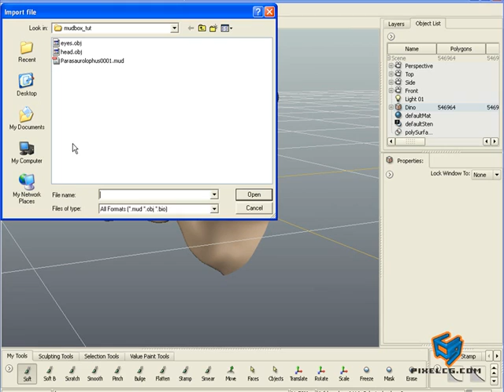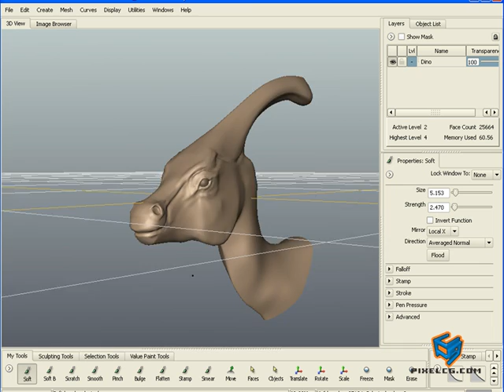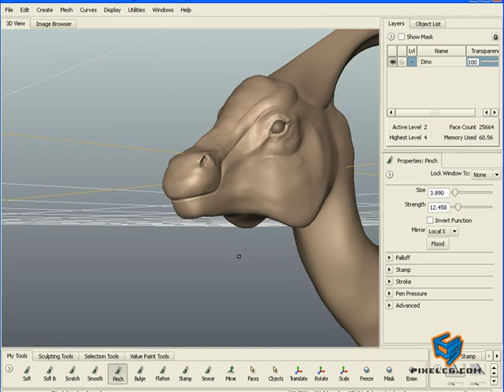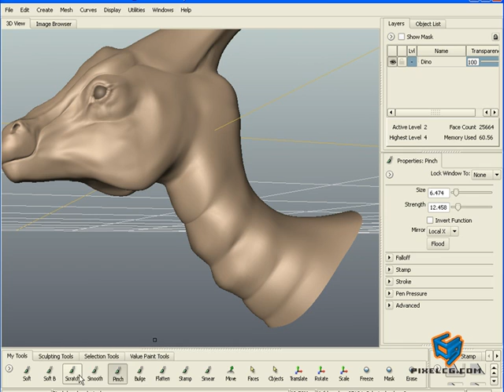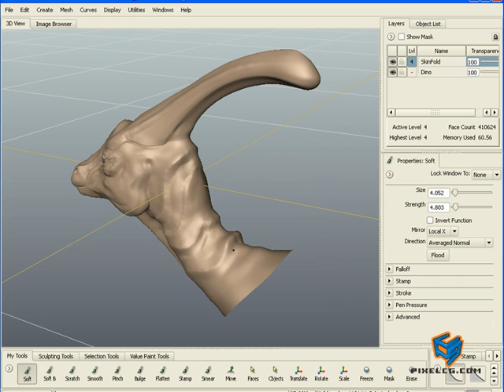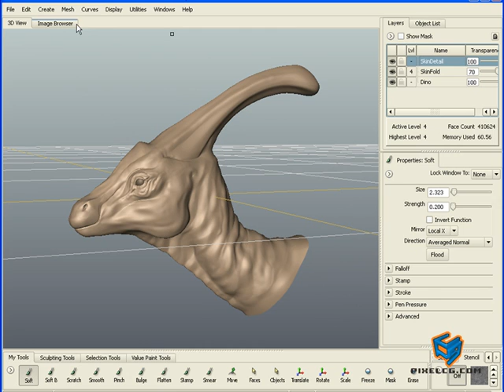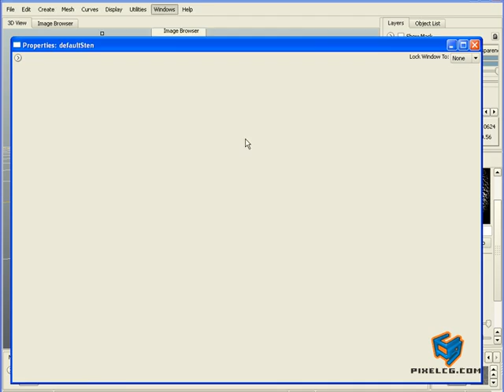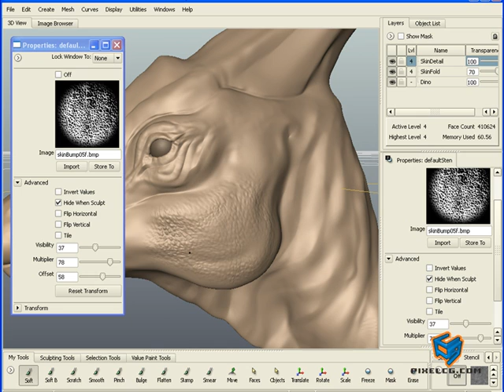Maya Mudbox workflow Part 2/6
This is a step by step tutorial illustrating the workflow between Maya and Mudbox
1-Mesh preparation
2-UV alignment
3-OBJ Export
4-Sculpting tools
5-Displacement Map Extraction
6-Mental ray setup
7-Approximation editor
8-Render